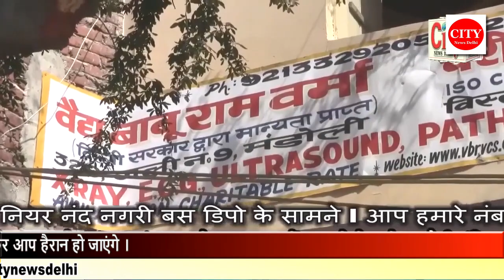CITY NEWS DELHI -बारिश के चलते लोगों के घरों में 4 फुट पानी भरा ।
बारिश के चलते लोगों के घरों में 4 फुट पानी भरा ।  1 दिन की बारिश के चलते बाढ़ जैसी स्थिति बनी । लोगों के घरों में 4 फुट तक भरा पानी । घर में रखा सारा सामान पानी मे भीगा । उत्तर प्रदेश जनपद बिजनौर के नजीबाबाद इलाके का मामला । तस्वीरें देखकर आप हैरान हो जाएंगे ।